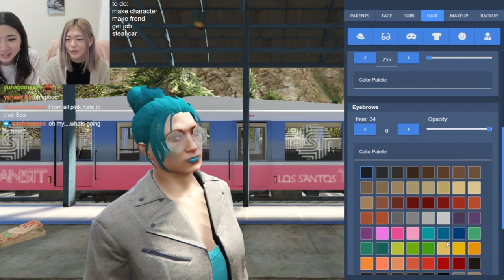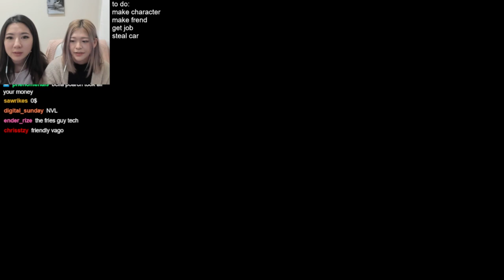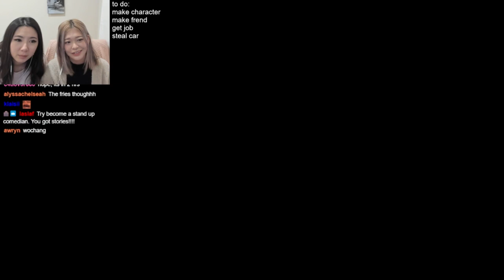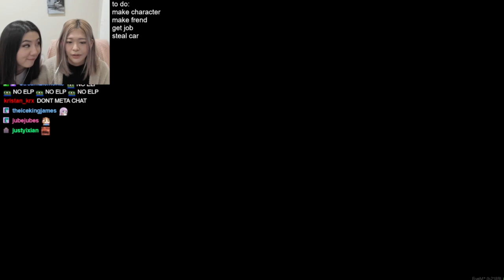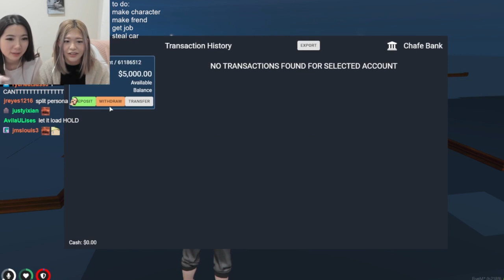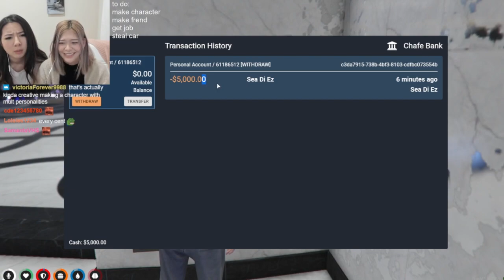"MoBa Gaming" kkatamina GTA!! w/ leslie gtarpnopixel ^_^ livestream 08|27|21